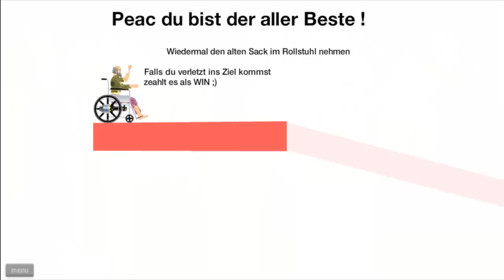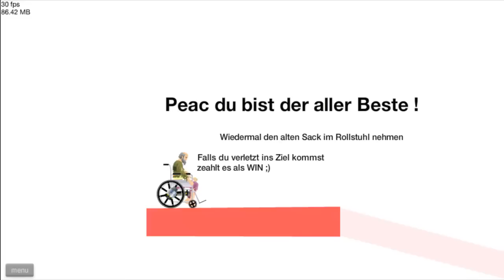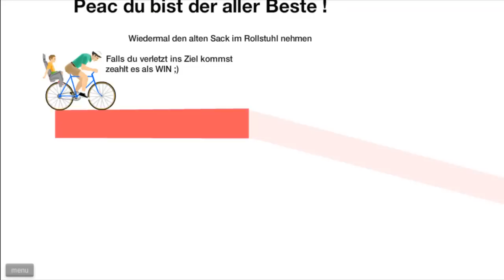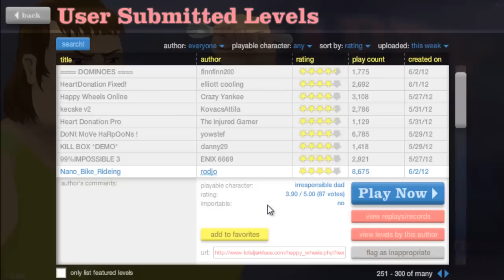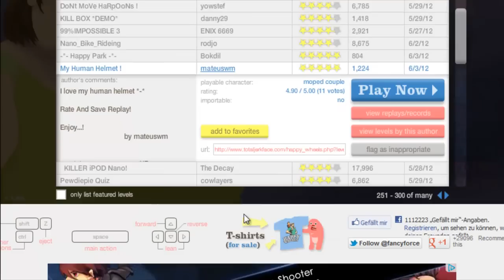ZOMBI INVASION - HAPPY WHEELS - Part 28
vielen dank an meine lieben für die genialen Karten .. DANKE !